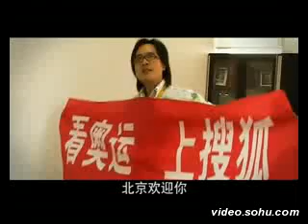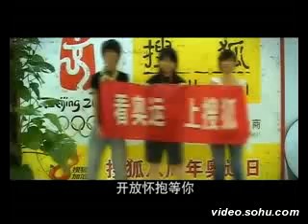Beijing Huan Ying Ni by SOHU Blog Team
With my colleagues~made the new edition MV of this famous Olympic Song.